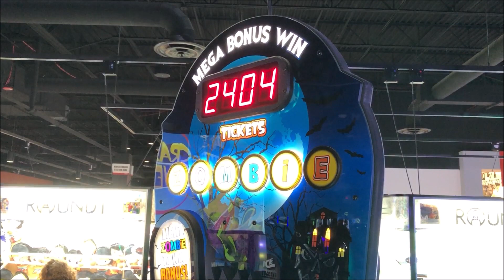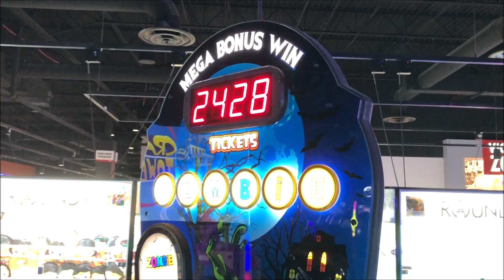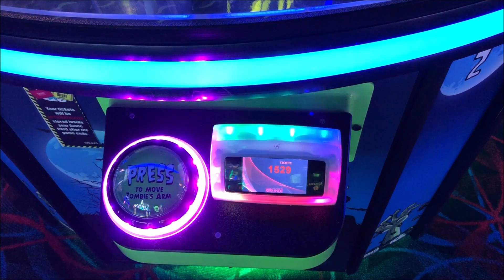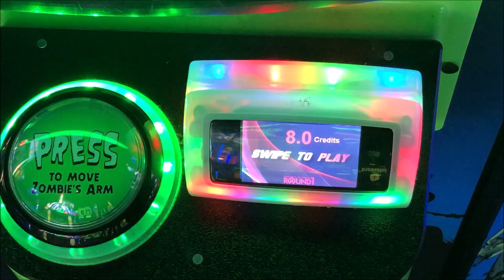Winning the Zombie Snatcher Jackpot! Over 2400 Tickets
I play Zombie Snatcher and only needed one more letter puck to spell out
Z-O-M-B-I-E.  I just needed the letter puck in order to get the E which gave me 2428 tickets. I also won some of the other pucks as well.